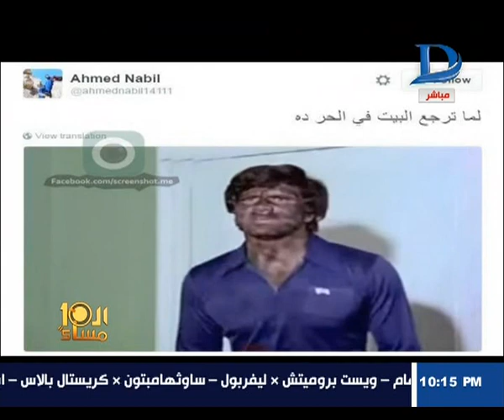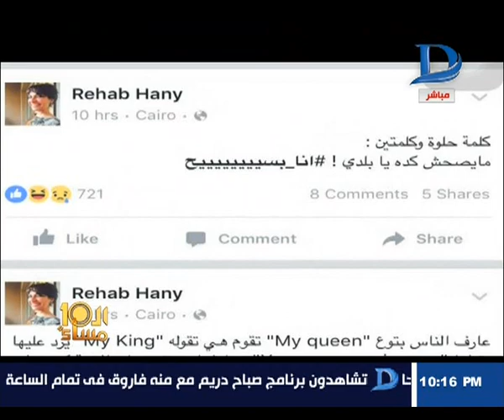العاشرة مساء| شاهد كيف سخر المصريون من موجة الحر الشديد التي تتعرض لها مصر